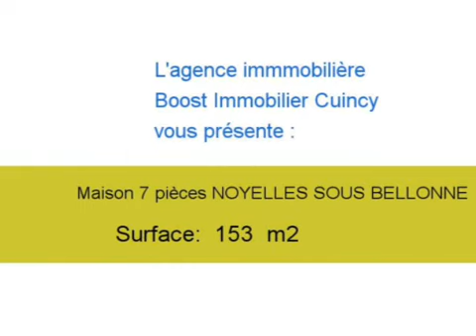Achat Vente Maison NOYELLES SOUS BELLONNE 62490 - 153 m2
Contactez l agence Boost Immobilier Cuincy au 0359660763 pour en savoir plus sur ce bien (prix, contacts)

A vendre à NOYELLES SOUS BELLONNE une maison de 153 m2.

Annonce immobilière : Achat Vente Maison NOYELLES SOUS BELLONNE 62490 Pas de Calais